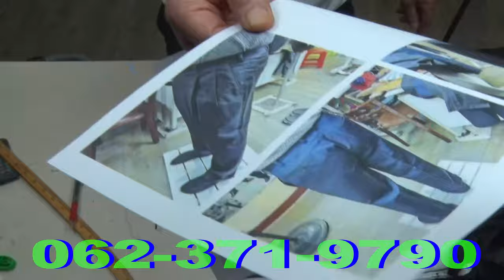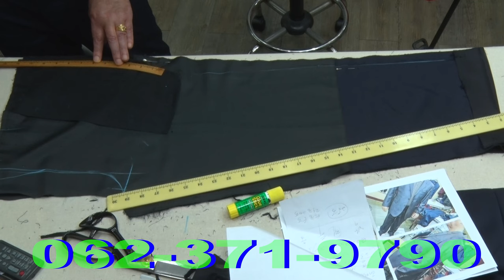주름완전제거# ,Suit pants wrinkle removal foam#スーツパンツプリーツフォーム#西裝褲除皺泡沫#सूट पैंट शिकन हटाने